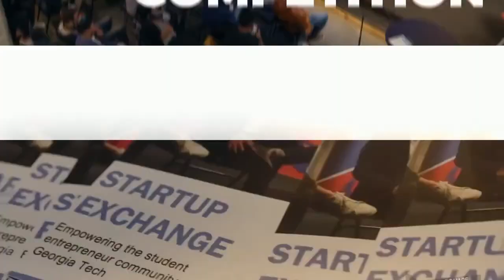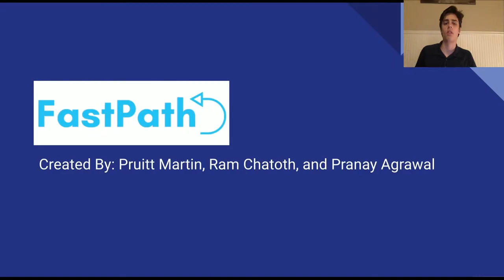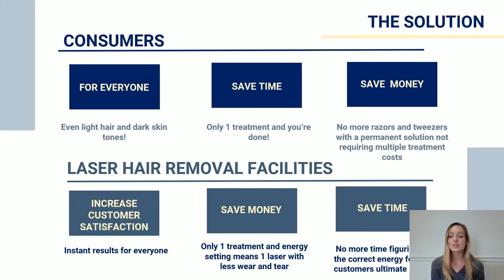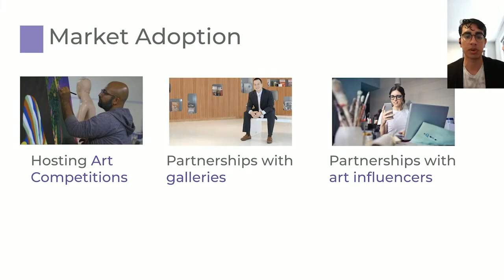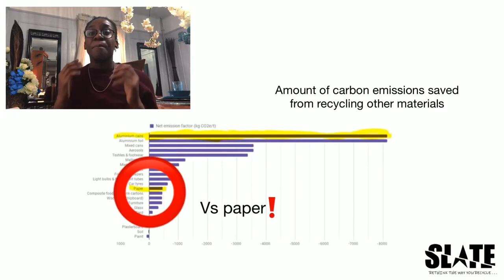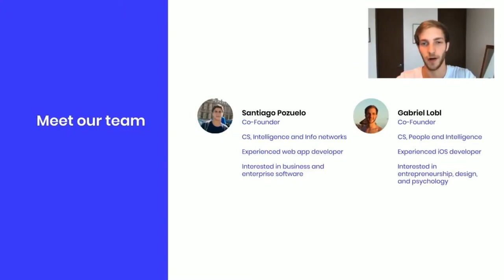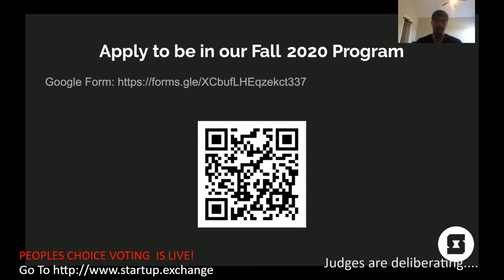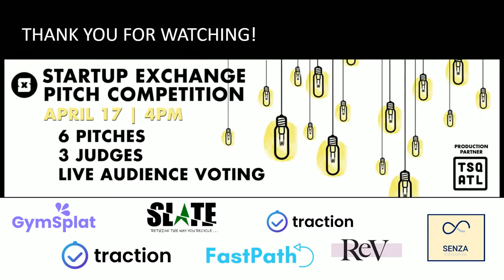Startup Exchange Virtual Pitch Competition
Startups will compete for cash prizes and fight to be named "Startup Exchange Champion" on Friday, April 17. The entire competition will be held online and will be packed with teams that have been working to create companies to tackle some of the country’s biggest challenges to date. We will have a panel of judges with decades of experience in Entrepreneurship and Tech that include Rahul Saxena, Seth Radman and Blanca Garcia.